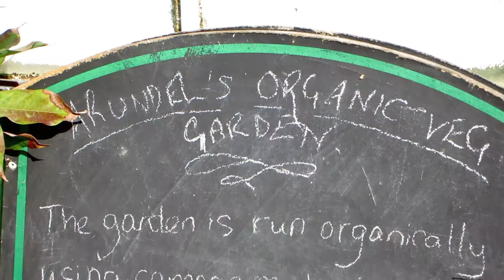Arundel Castle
The gardens of Arundel Castle on a Bank Holiday Sunday in August